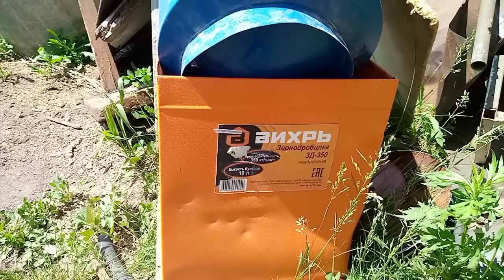Дробилка из насоса/Серёжины самоделки/И Жара под 40°С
Всех приветствуем на своём канале!
Это деревенский дневник нашей семьи. Летом 2021 года мы переехали из-под Новосибирска на ПМЖ в деревню Алтайского края.

Если по каким-то вопросам вам хочется связаться с нами лично, сообщения можно писать на эл.почту:

Карта Сбер
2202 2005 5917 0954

Заранее благодарны всем!